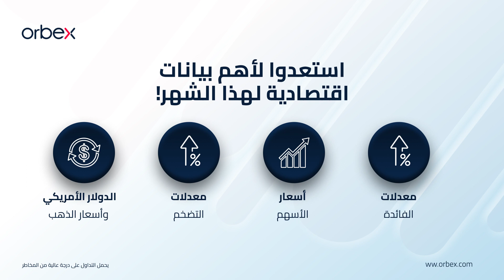التغطية المباشرة لبيانات سوق العمل الأمريكي – 2 يونيو 2023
انضم للتغطية المباشرة لبيانات سوق العمل الأمريكية بصحبة محللي أوربكس!
سجل حضورك باستخدام الرابط أدناه لتتلقى تذكيراً عبر بريدك الإلكتروني قبل الحدث ولتلقي الدعوات إلى ندوات التداول الالكترونية التالية:

انضم لهذا البث المباشر لتتمكن من:
- تعزيز فهمك لنتائج بيانات سوق العمل الأمريكي وتأثيرها على الأسواق
- تحديد فرص التداول المتاحة
- تطوير فهمك لأنماط السوق مع المحترفين
- التعرُّف على تفاصيل بيانات البطالة والتوظيف